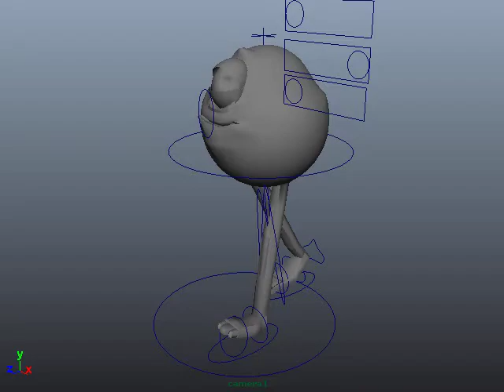Rigged walk cycle with controls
They worked! Except my left peel heel. Stupid maya.